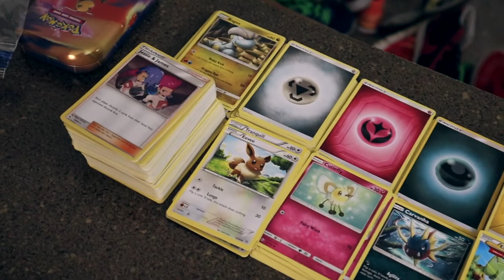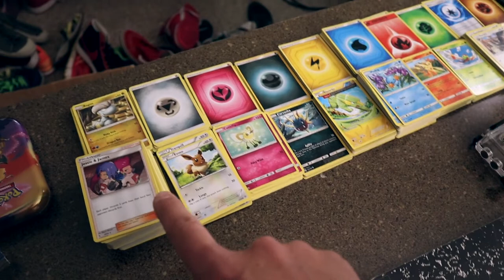I Sold A Painting on eBay for $256 | What Sold on eBay Over the Weekend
I recently painted a painting and listed it on eBay as an auction and it actually SOLD... for $256!!! I'm still waiting for the buyer to pay, but I'll keep you posted! I hope you enjoy this short "What Sold on eBay video!"

SHIPPING SUPPLIES:

PACKING TAPE
SMALL SHIPPING BOXES
DIGITAL SHIPPING SCALE
PACKING TAPE DISPENSER
THANK YOU CARD PACK
BUBBLE WRAP
BUBBLE MAILERS
DYMO LABEL PRINTER
ZEBRA LABEL PRINTER
DYMO LABEL REFILLS
PACKING/SHIPPING PAPER

GEAR I USE TO MAKE MY VIDEOS:

Bendy Tripod

★★★Recommended Reading★★★
📚How Money Works